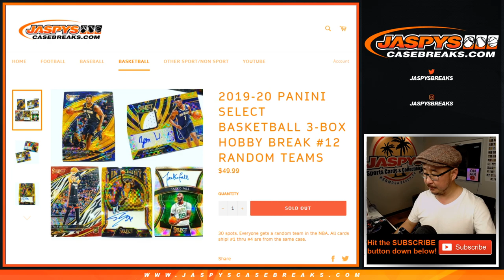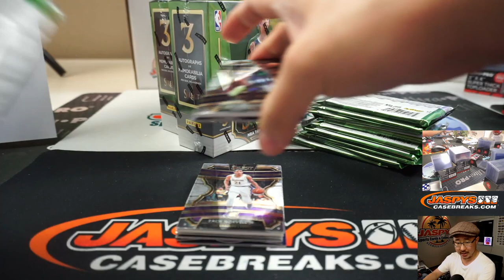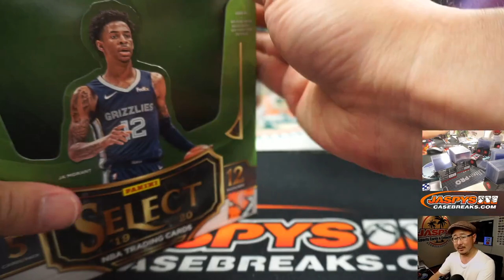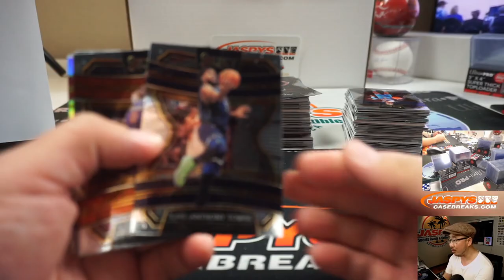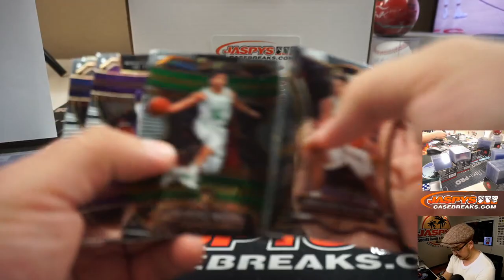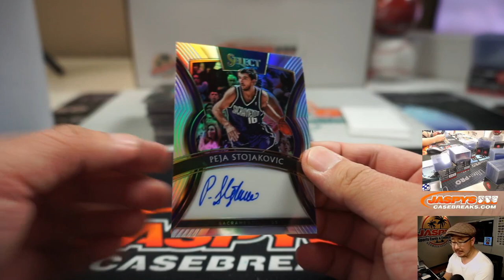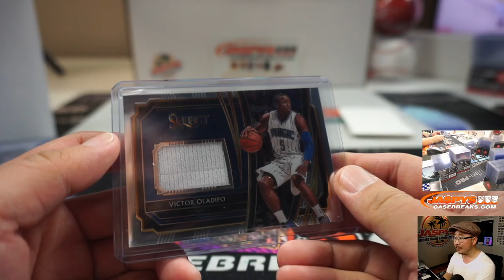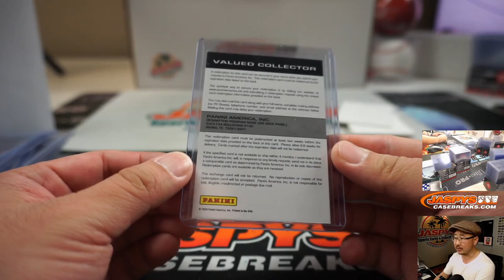Fr, 03.06.20 || 3Box (1/4) RT #12 || 2019-20 Panini Select Basketball (NBA)